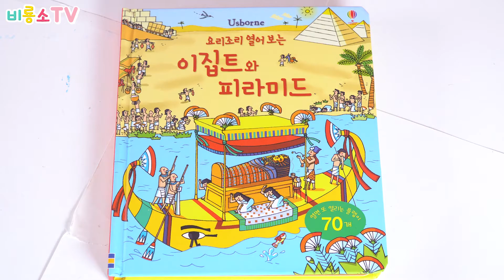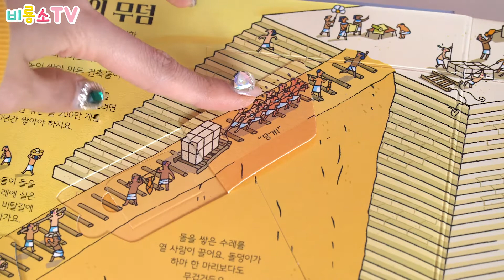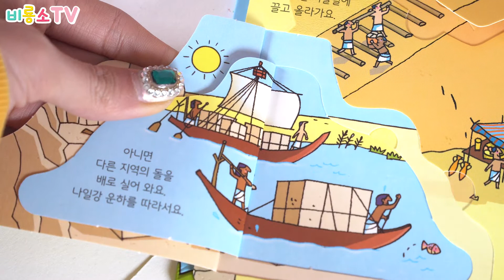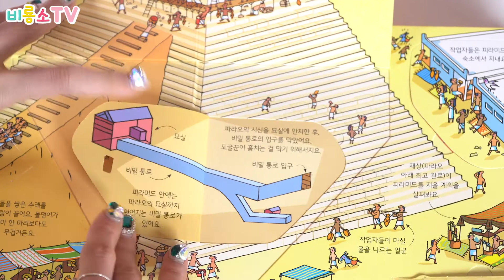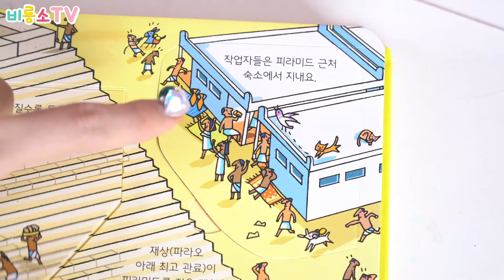피라미드는 도대체 어떻게 지었어요? 요리조리 열어보는 플랩으로 알아 봐요! - 책읽어주는비버언니/유아과학/플랩북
피라미드, 스핑크스, 미라!!
말만 들어도 흥미진진하죠?
피라미드는 어떻게 지었는지! 미라는 어떻게 만들어졌는지!
플랩을 열어보며 알아봐요~!